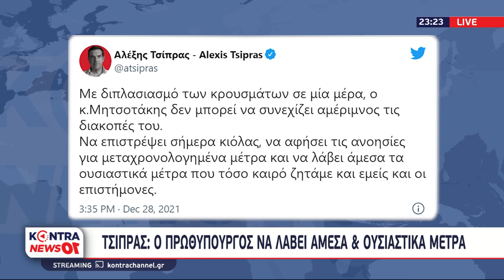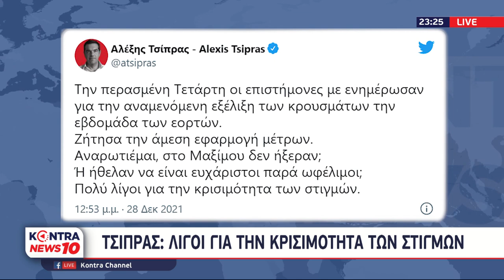Φοίβος Κλαυδιανός - Σπύρος Σουρμελίδης: Νέα πολιτική κόντρα με ρεκόρ 21.657 κρούσματα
► DIGEA
► NOVA

Κρουσματα Ελλαδα,ελλαδα κρουσματα,Νεα κρουσματα,εοδυ κρουσματα,Covid greece,greece covid,covid cases greece